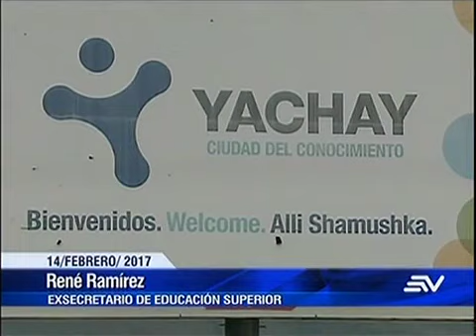Gerente de Yachay reitera que hubo irregularidades en manejo de proyecto en anterior gobierno